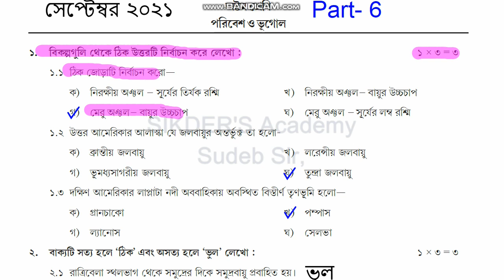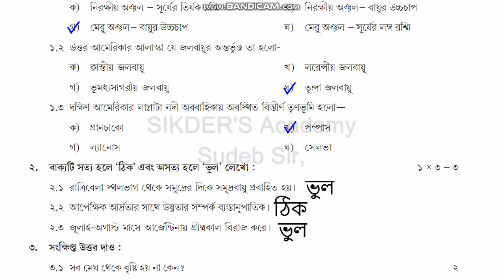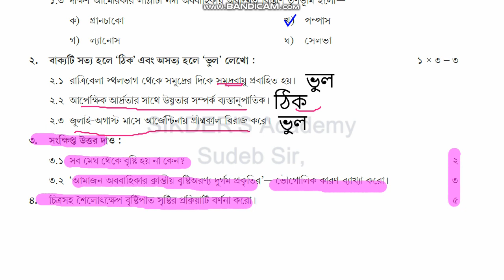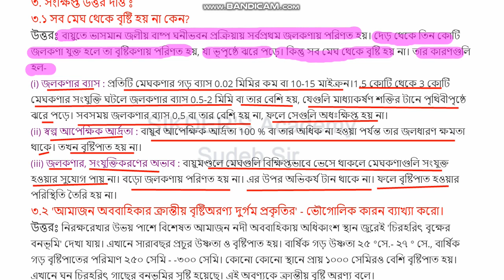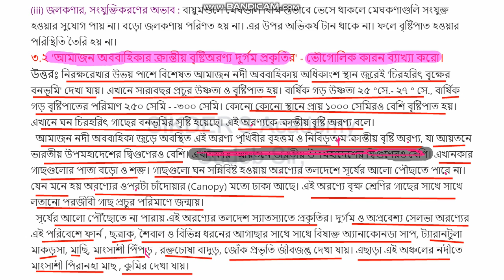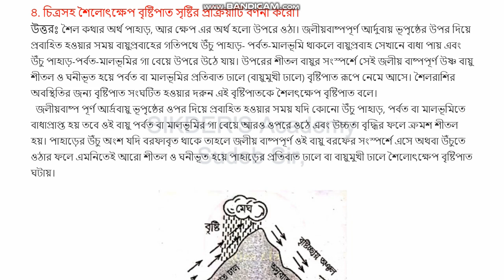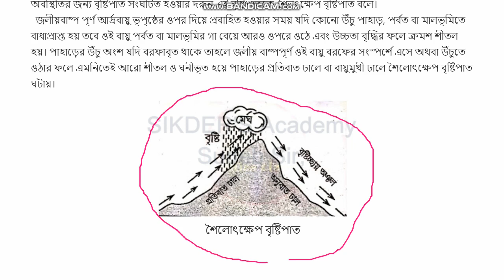Class-8, Geography (ভূগোল), Part-6, Model Activity Task-2021 September//WBBSE @SIKDERS Academy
Hi this is Sudeb from SIKDER'S Academy. In this video I will show you the answers of model activity task. Which is the model activity task class 8 part 6. This model activity task class 8 Geography part 6 full solved. If you want to class 8 Geography model activity solution then you must watch this video. Hopefully you satisfied with the answer of class 8 Geography model activity task part 6. Thanking You..